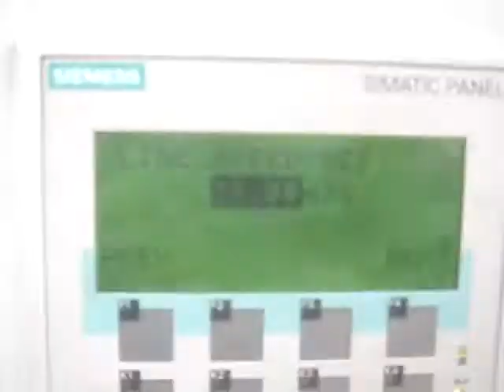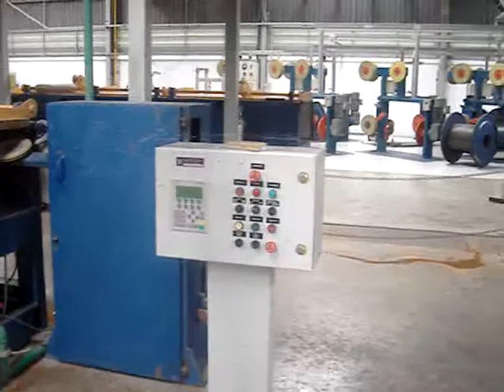Swaraj Technocrafts Machine-3.MPG